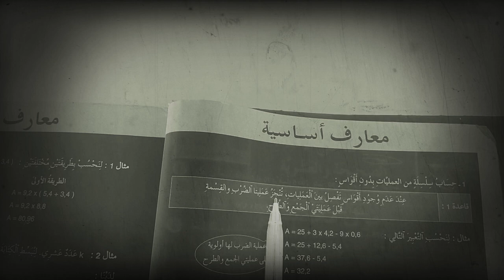مجموعة الأعداد الصحيحة والعشرية